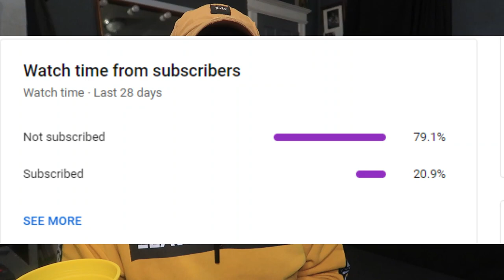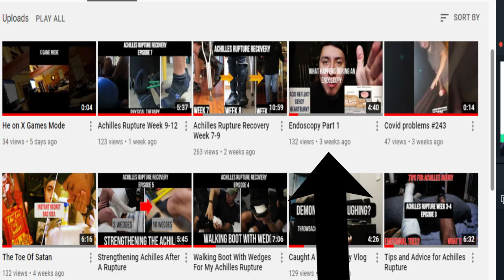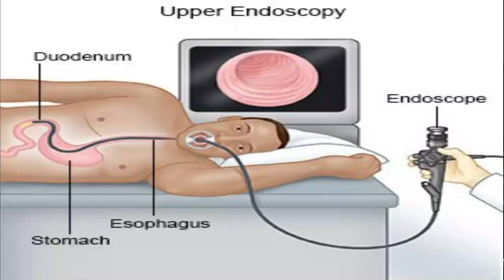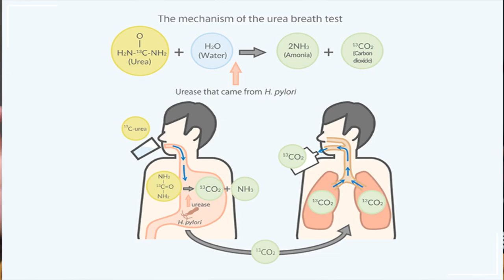Having H Pylori - (symptoms, treatments and endoscopy vlog)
Yet another fallback on my life.  H pylori is a bacterial infection found in the stomach causing numerous symptoms.